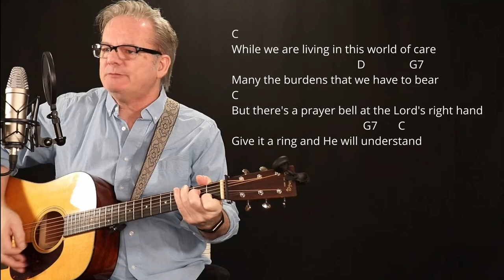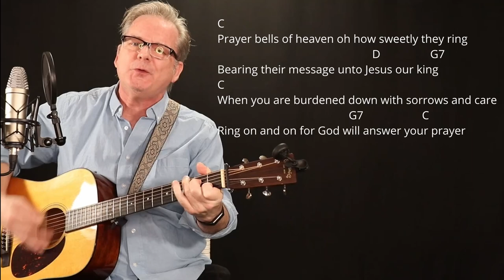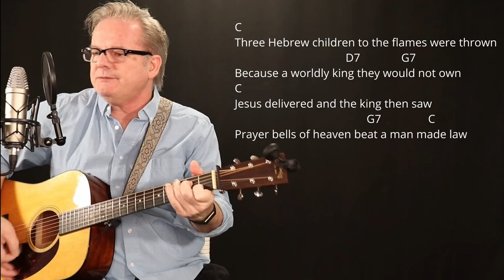How I Play "Prayer Bells of Heaven" on Guitar - with Chords and Lyrics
Hi, I'm Lee Ladensack. I've been playing these old-time gospel songs in church for our bluegrass service since 2004, and now I want to share my song sheets with you. If you love singing and playing gospel music on your guitar, you'll find the chords and lyrics for the song "Prayer Bells of Heaven" in my Gospel Book #3 for Guitar. This book includes chords, lyrics, intro chords, and chord diagrams for 50 of the most popular and beloved gospel songs.